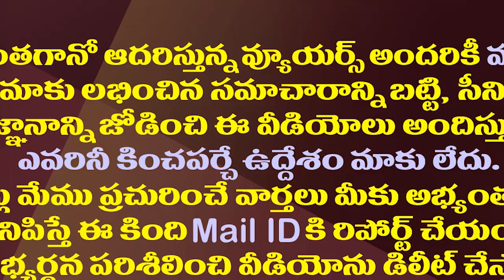మళ్ళీ తెరపైకి స్వర్ణ ప్యాలస్..డాక్టర్ రమేష్ కు నోటీసులు|Police Issued Notice to Vijayawada Dr Ramesh